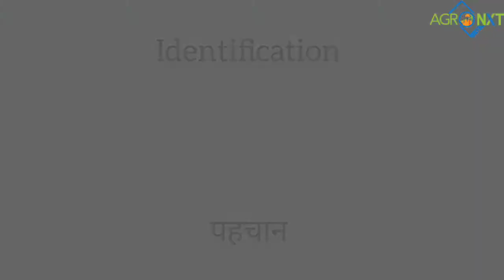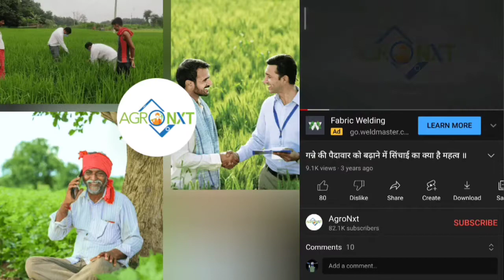मिलीबग के हमले से आम को बचाओ, जानिए कैसे करता है नुकसान, कैसे करें बचाव । Mango Mealy Bug । AgroNxt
आम का गंभीर रोग, मीली बग, उपचार, रोकथाम के तरीके,
आम की उपज में नुकसान से बचें, Mango Mealy Bug